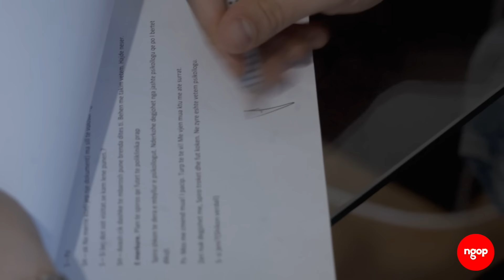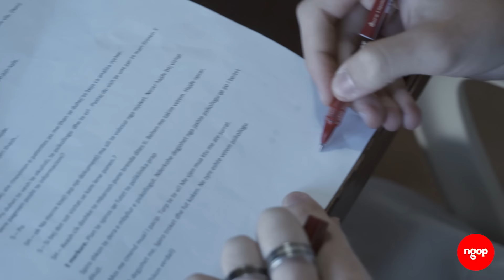Hallet e patentes | NGOP.TV